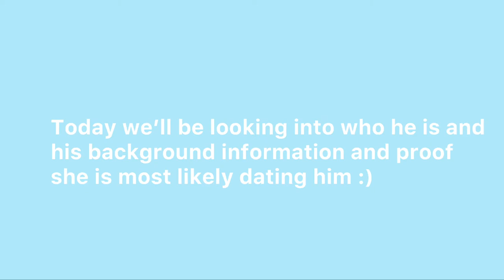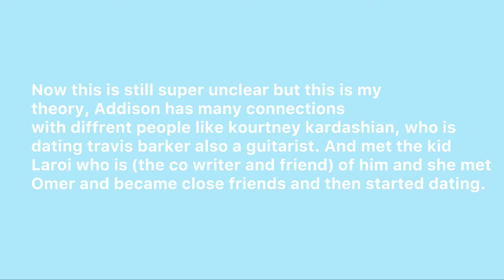ADDISON RAE HAS A NEW BOYFRIEND?! ⁉️❤️ *PROOF*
Warning or comments:
Please be super respectful towards them in my comments. Just support them through everything and be kind.

People mentioned or featured in this video:
- Addison Rae
- Omer Fedi
- The Kid Laroi
- Kourtney Kardashian
- Travis Barker

I DO NOT CLAIM ANY OF THE FOLLOWING MEDIA AS MINE SUCH AS PHOTOS, VIDEOS, OR MUSIC.

{love marie zara}